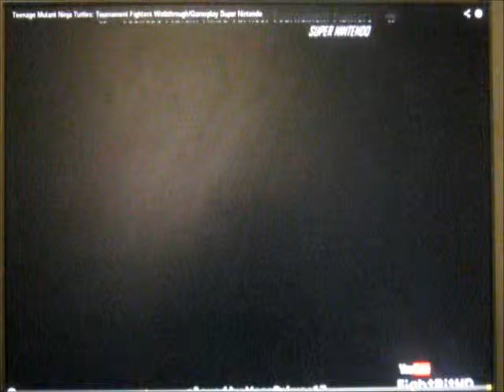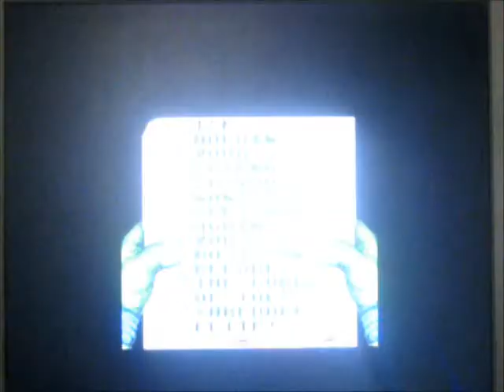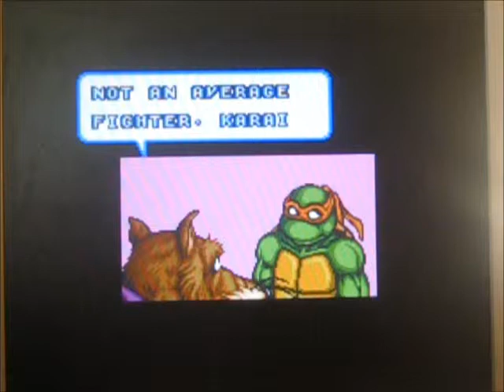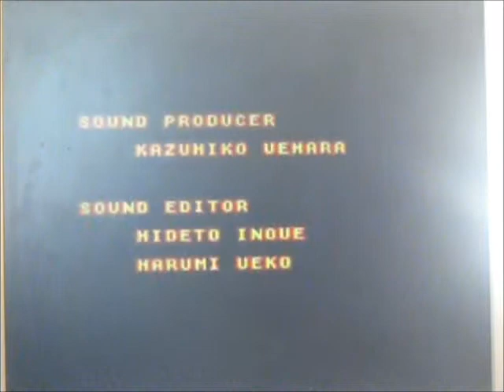T. M. N. T. - Tournament Fighters - 1991/Story mode - Michaelangelo